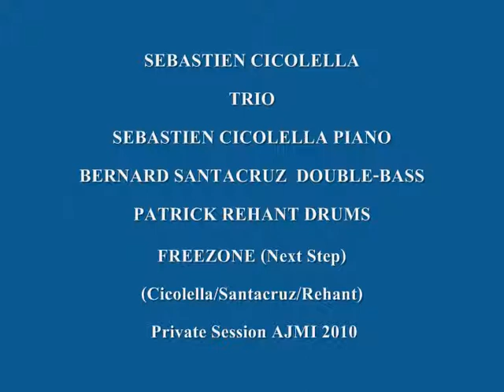FREEZONE (NextStep) Sebastien Cicolella Trio/Bernard Santacruz/Patrick Rehant - Private Session 2010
SEBASTIEN CICOLELLA TRIO   Private Session 2010

Sebastien Cicolella  Piano
Bernard Santacruz  Double-Bass
Patrick Rehant Drums

FREEZONE (Next Step) ( Cicolella/Santacruz/Rehant)

AJMI 2010